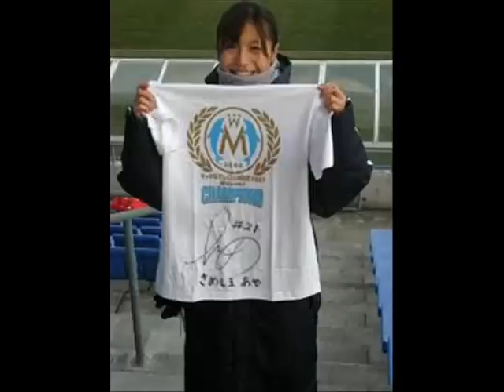石田ミホコ『はじまりの歌』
なでしこジャパン応援PV